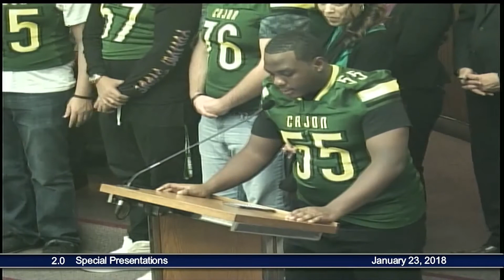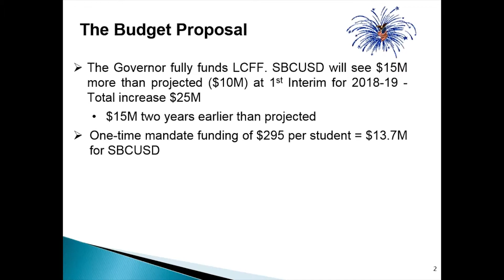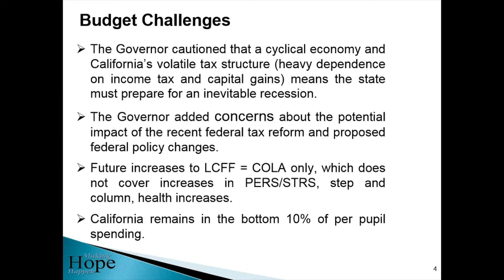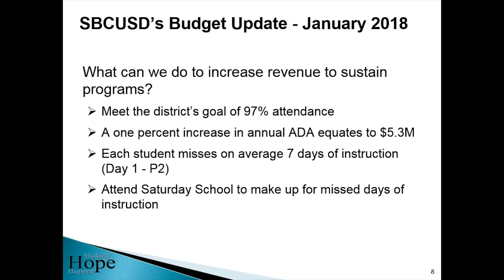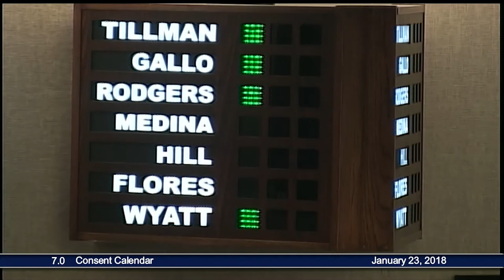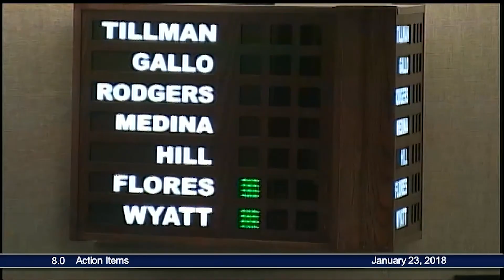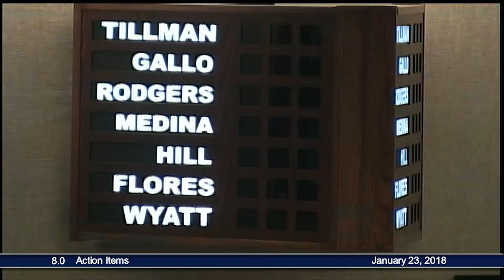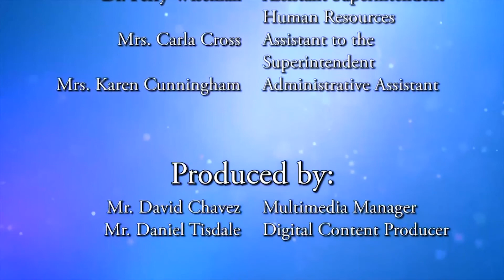Board Meeting --- January 23, 2018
In this meeting of the San Bernardino City Unified School District Board of Education, the board honors the life and legacy of Mr. Graciano Gomez and Mrs. Frances Grice. The board also recognizes the Cajon High School Varsity Football Team on their CIF Southern Section Division 4 AA Championship and State Runner-up season. Staff present on Annual Audited Financial Report, Bully Prevention and Intervention, and Alternative Board Meeting Locations.

for full Board Meeting Agenda.